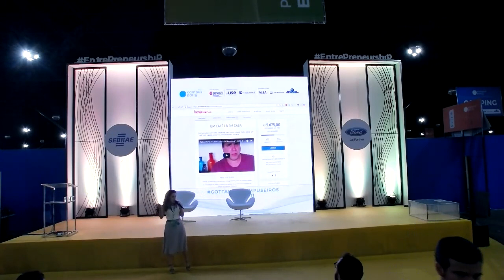CPBR11 - Palco Entrepreneurship - 03/02/2018 00:00 - 00:45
Yasmin Youssef -  Formada em Design pela PUC Rio, há mais de 6 anos atua nas areas de economia colaborativa e negócios sociais. Hoje, na Benfeitoria, trabalha como consultora de financiamento coletivo auxiliando na estruturação das campanhas de arrecadação e no desenho de estratégias de mobilização.